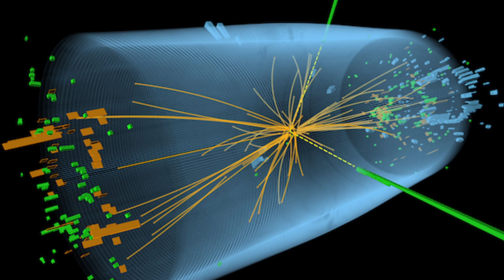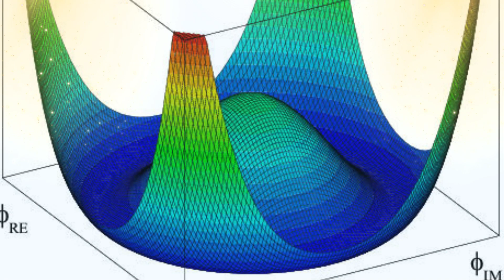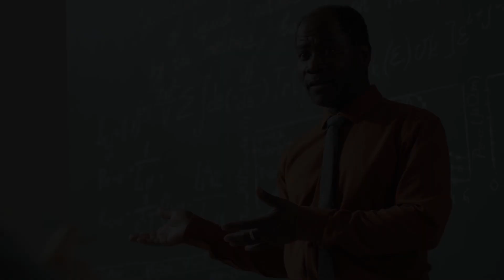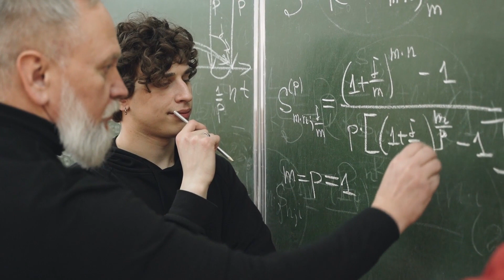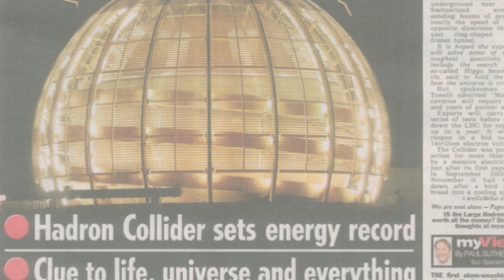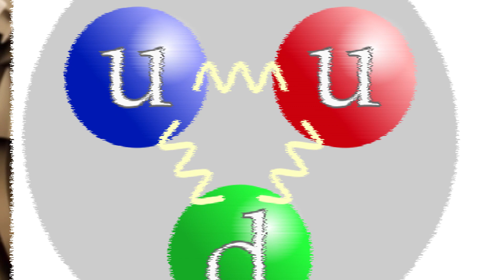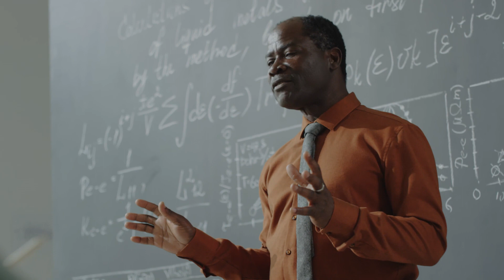Breaking: CERN Discovery Will Change The Course of Mankind Forever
Welcome to this exciting video about the groundbreaking discoveries made by the scientists at CERN using the Large Hadron Collider (LHC). In this video, we will explore the latest discoveries made by the scientists at CERN and learn how they are unlocking the secrets of the universe.

CERN, the European Organization for Nuclear Research, is home to the world's largest and most powerful particle accelerator, the LHC. The LHC is a 27-kilometer-long ring of superconducting magnets that accelerate protons to nearly the speed of light and smash them together in a controlled collision.

00:00 - Cern Discovery Introduction & The Higgs Boson
00:50 - Discovery Of The X-Boson Particle
03:38 - Large Hadron Collider and The God Particle
04:23 - Discovery Of The Decay Of A Particle
04:55 - Mystery Of Dark Matter
05:37 - The Properties Of Anti-Matter
06:14 - The Dangers Of Mini Black Holes
07:09 - The Mysterious Strangelets
08:04 - Conclusion: The Legacy Of CERN

With the help of the LHC, the scientists at CERN have made numerous groundbreaking discoveries, including the discovery of the Higgs boson, which gives mass to all other particles in the universe, and the more recent discovery of the X boson, a new and mysterious particle that could revolutionize our understanding of the universe.

The discoveries made by the scientists at CERN have opened up a whole new realm of possibilities for particle physics research. They could help us understand the nature of dark matter, which makes up about 85% of the matter in the universe but has never been directly observed, and could lead to new breakthroughs in the fields of energy and technology.

In this video, we will explore the incredible work being done by the scientists at CERN and learn about the groundbreaking discoveries they have made. We will also examine some of the potential dangers associated with the experiments being conducted at CERN and how the scientists are working to ensure the safety of the experiments.

Whether you are a scientist, a student, or just someone with a passion for science, this video is for you. Join us as we explore the fascinating world of particle physics and discover the incredible mysteries of the universe. So, hit the play button and let's dive into the world of CERN, the Large Hadron Collider, and their incredible discoveries.